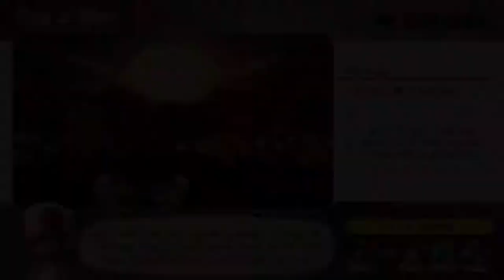Mario Party Superstars - Episode 4: Woody Woods